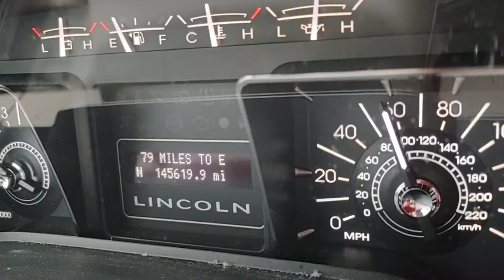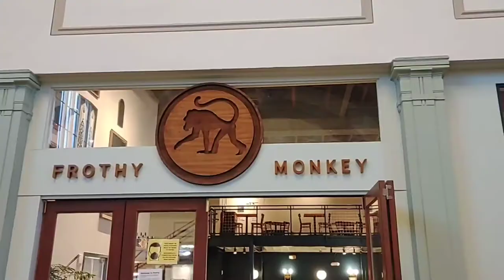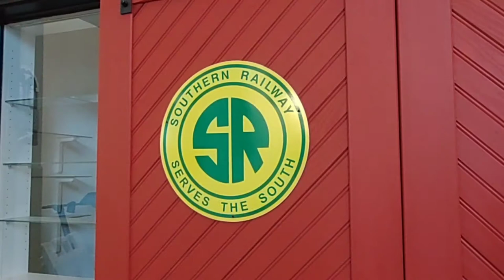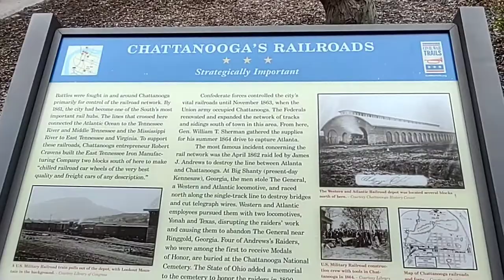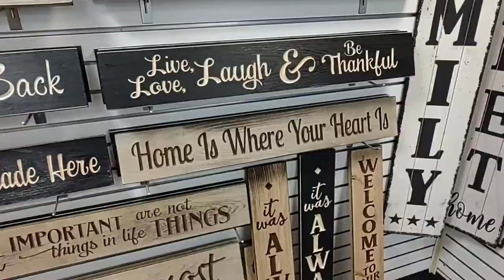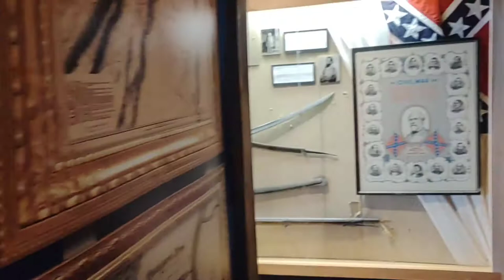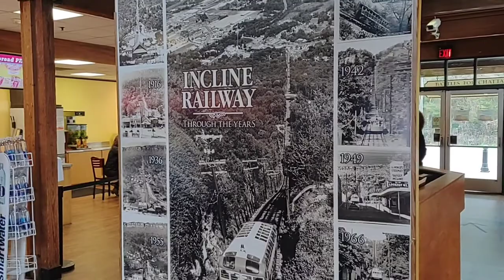Exploring Chattanooga TN. The Chattanooga Choo Choo and the Incline Railway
For Valentine's day we took a trip to Chattanooga TN.  Even though the weather was not the best ( it was cold) we still had an amazing time.  The Chattanooga Choo Choo has a restaurant called the Frothy Monkey where we had an amazing breakfast before exploring more of Chattanooga.  The Incline Railway is the steepest passenger railway in the world and the views are awesome. just watch the video and you will see.

About us

We fell in love with each other at an RV show and as a result we fell in love with campers too.  For years we have been going to RV shows and picking out our favorites and dreaming of the day we would be able to have one of our own.  Then in the summer of 2017 after a series of major mishaps (Our car being totaled, pay cuts and layoffs and a trip to the ER) we purchased our first camper, a Jayco Qwest for less than 5000.  Then we began the process of downsizing. Now we are traveling and exploring the RV Lifestyle.

View the whole renovation process

Our Camper : Jayco Qwest
Our Tow vehicle : Lincoln Navigator  (I often say it is like a Ford Expedition in a tuxedo)